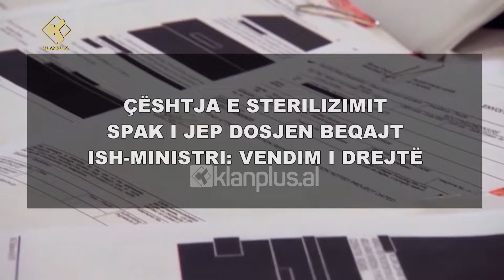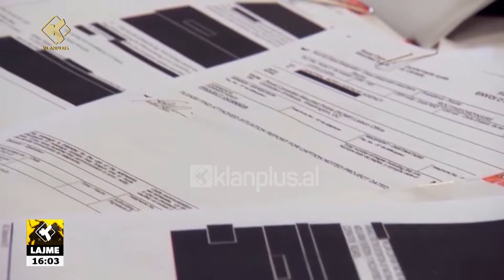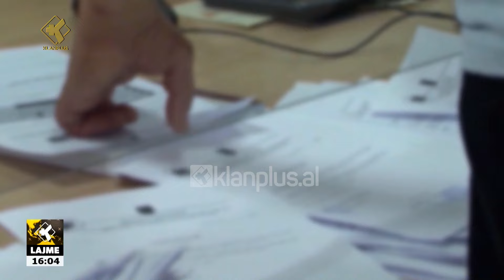Edicioni i Lajmeve Klan Plus 18 Prill 2024, ora 16:00 | Lajme – News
klanplus klanpluslajme edicioniinformativ lajme TvKlan klanplus klanpluslajme lajme, edicioniinformativ ora 16:00, data 18 Prill 2024 TvKlan Plus.